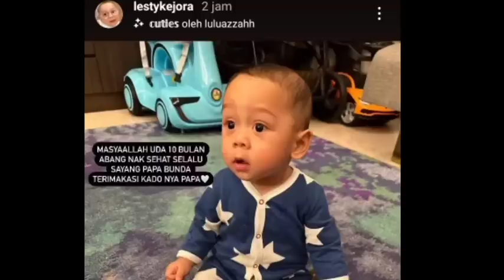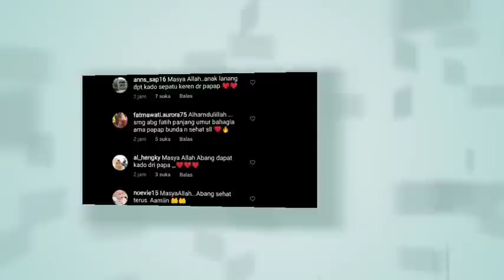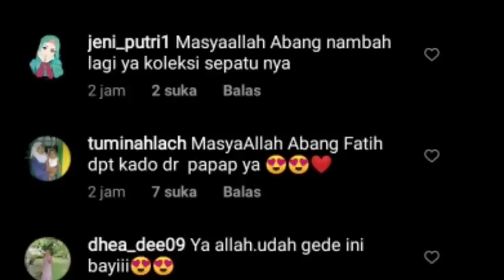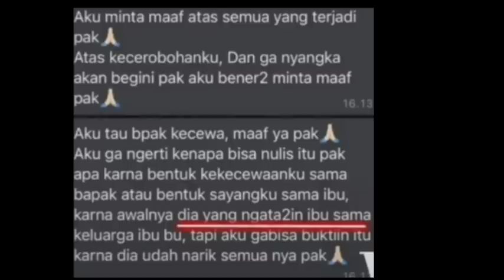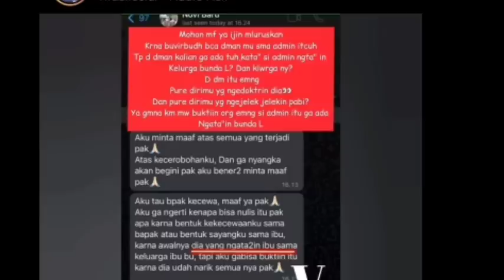VITAMIN AKHIRNYA MUNCUL DARI BUNDA LESTI DAN ABANG FATIH KANGEN TEROBATI TINGGAL NUNGGU PAPA BILLAR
JANGAN TIDUR DULU VITAMIN SEGERR AKHIRNYA MUNCUL DARI BUNDA LESTI DAN ABANG FATIH